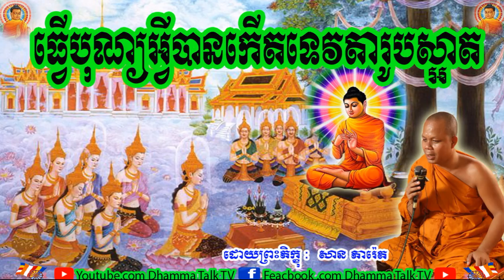ធ្វើបុណ្យអ្វីបានកើតទេវតារូបស្អាត , ភិក្ខុ សាន ភារ៉េត , San Pheareth , Thvuer Bon Ahvei Bankaert Teav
ធ្វើបុណ្យអ្វីបានកើតទេវតារូបស្អាត , ភិក្ខុ សាន ភារ៉េត , San Pheareth , Thvuer Bon Ahvei Bankaert Teavta, Dhamma Talk TV,
ប៊ុត សាវង្ស,
អគ្គបណ្ឌិត ប៊ុត សាវង្ស,
buth savong,
buth savong new,khmer dhamma,
5000 years,
movie,
song,
news,
love,
boxing,
funny,
smot,សាន សុជា,
san sochea,
សាន​ ភារ៉េត,
san pheareth,
គូ សុភាព,ផុន  ភក្ដី,Phun Pheakdey,